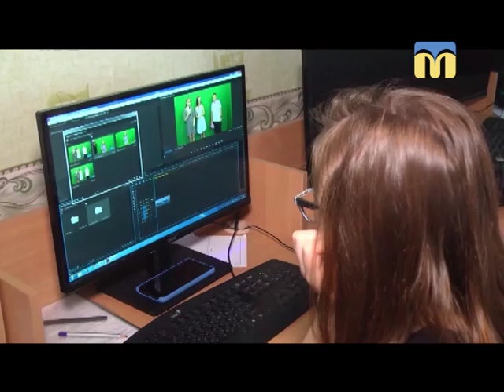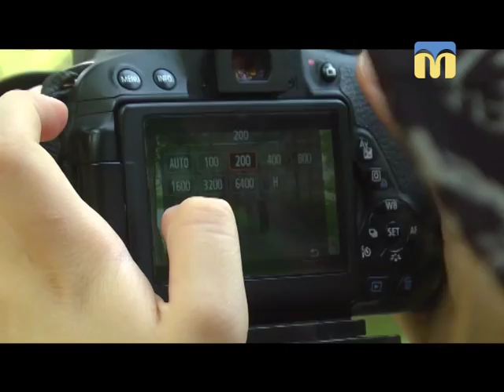03.08.2018. Новини. 07:30